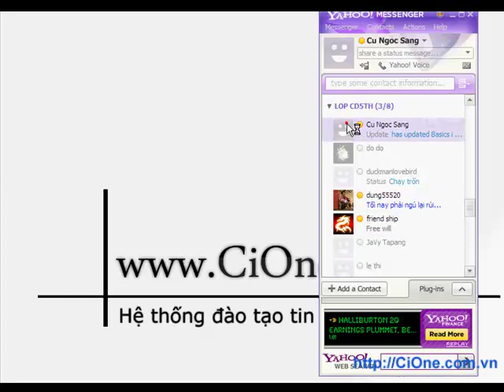Lưu các thông tin bạn đã chat trong Yahoo lại mà không bị mất khi SignOut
Khi bạn chat, đôi khi bạn muốn giữ lại thông điệp đã chat để có thể đọc lại. Video này sẽ hướng dẫn bạn cấu hình để có thể lưu trữ thông điệp này mà không bị mất khi SignOut khỏi Yahoo